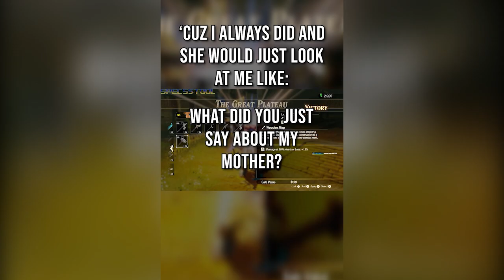The Invisible Boat Mobile - Hyrule Warriors: Age of Calamity Part 10 Stream Highlights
Highlights from my tenth Hyrule Warriors: Age of Calamity stream!